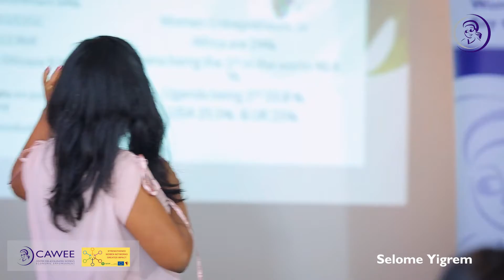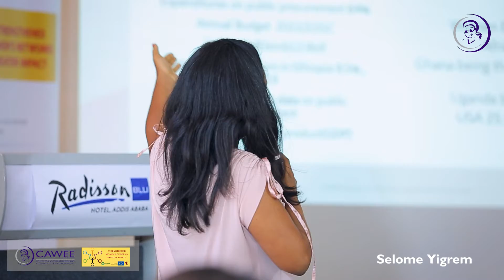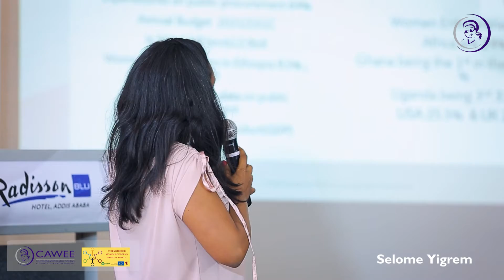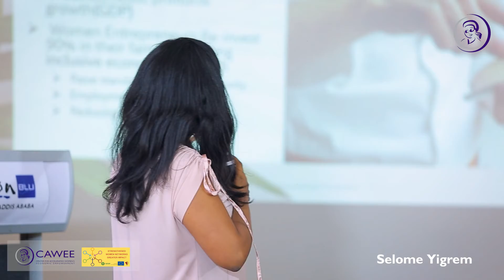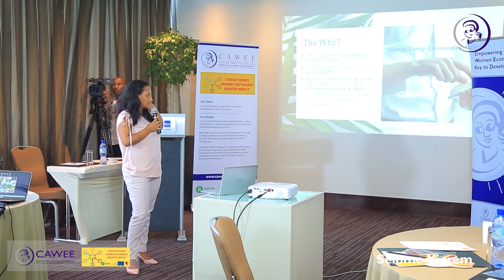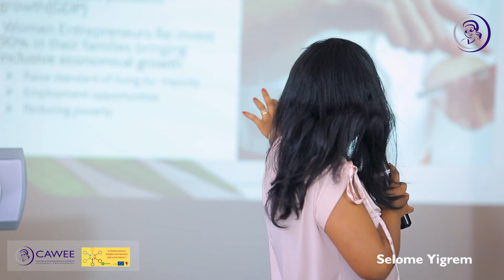Why Involving? Women in SMEs Accessing Public Procurement - By Selome Yigrem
Why Involving? Women in SMEs Accessing Public Procurement - By SelomeYigrem
Awareness creation on Women in small & medium enterprises in accessing public procurement.

በጥቃቅን እና መካከለኛ ኢንተርፕራይዞች ውስጥ ያሉ ሴቶች የመንግስት ግዥን እንዲያግኙ ማሳተፍ ለምን? - በሰሎሜ ይግረም
በአነስተኛ እና መካከለኛ ኢንተርፕራይዞች ውስጥ ያሉ ሴቶች የመንግስት ግዥን በማግኘት ረገድ ግንዛቤ መፍጠር።

CAWEE will continue advocating for an enabling business environment that;
Ethiopian Women in Small & Medium Enterprises (SMEs) & Access to Public Procurement,